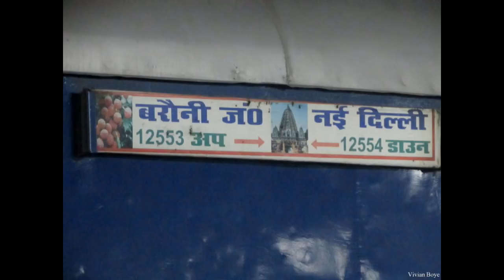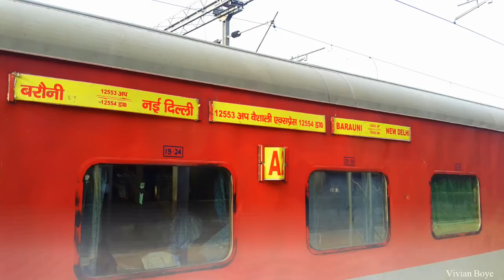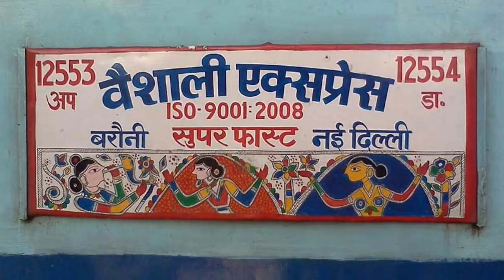ALCO POWERED LEGEND VAISHALI EXPRESS | A COMPILATION OF SINGLE LINE SKIPS | YEAR 2011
A journey undertaken between Gorakhpur and Barauni onboard the legendary 12554 New Delhi - Barauni Vaishali Superfast Express. It was powered by a Gonda (GD) based WDM-3A for a change.Doubling had just begun in bits and pieces along with electrification. Enjoy the series of skips on single line section  on Gorakhpur - Bhatni Section of NER and Hajipur - Muzaffarpur Section of ECR.